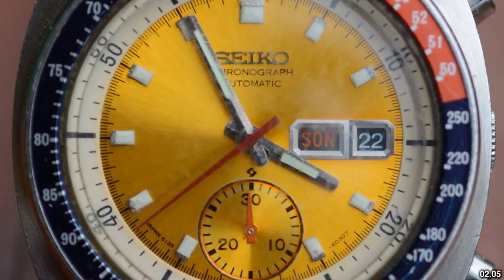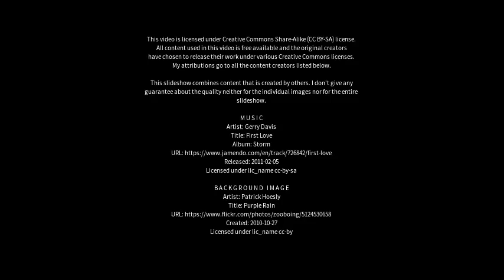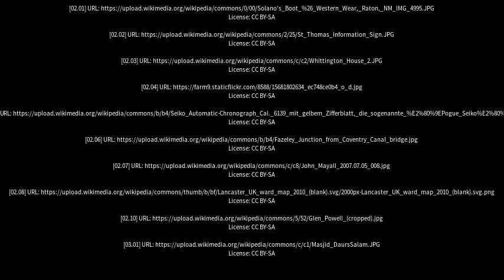Best places to visit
Best places to visit - Whittington (United Kingdom) Best places to visit - Slideshows from all over the world - City trips, nature pictures, etc.